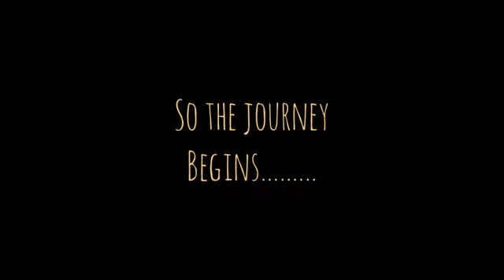[Surprise Spinster Party ] PRI(A)NCE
PrincekiPria